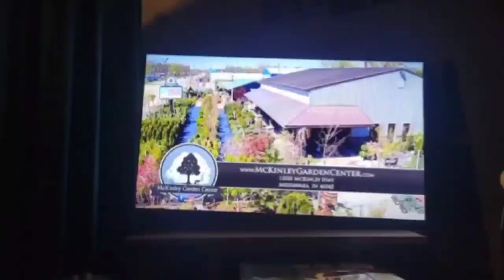103.9 WRBR The Bear The Big Growl.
Seether and Saliva and Saint Asonia and Keith Wallen.

Text Growl to 45364 or TheBigGrowl.com for tickets.